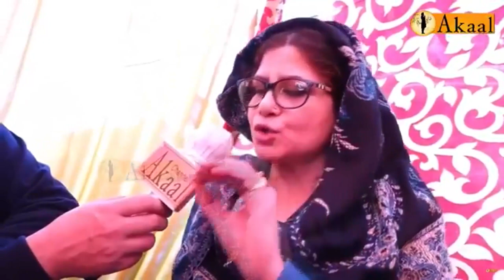ਕਿਸਾਨ ਪੜ੍ਹ ਲਿਖ ਕੇ ਸੂਝਵਾਨ ਹੋ ਚੁੱਕਾ, ਹੁਣ ਕਿਸਾਨ ਨੂੰ ਕੋਈ ਵਰਗਲਾ ਨਹੀਂ ਸਕਦਾ- Amar Noorie